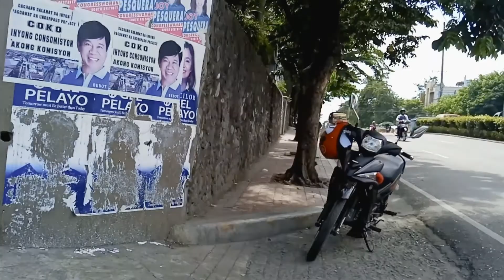2019年06月05日(水)の朝？自転車の持ち出し！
子供が自転車を持ち出そうとしています。自転車は、子供にとって、最高の遊び道具になります。